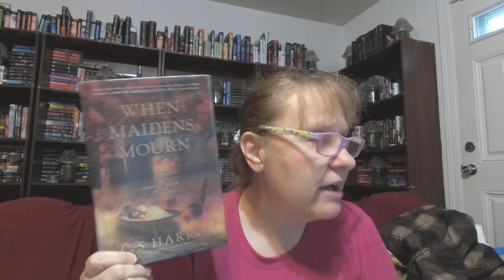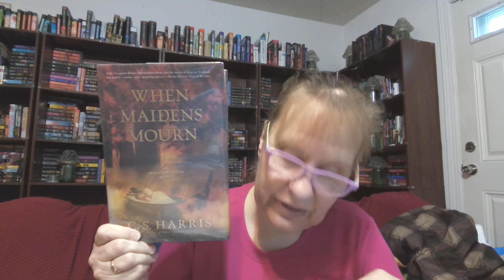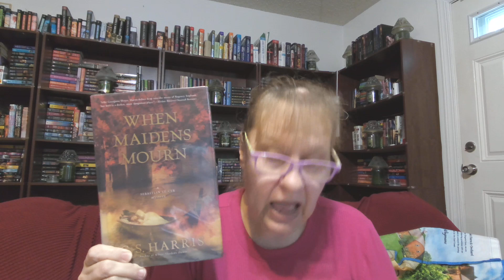WHEN MAIDENS MOURN 7 CS HARRIS SEBASTIAN ST CYR SERIES